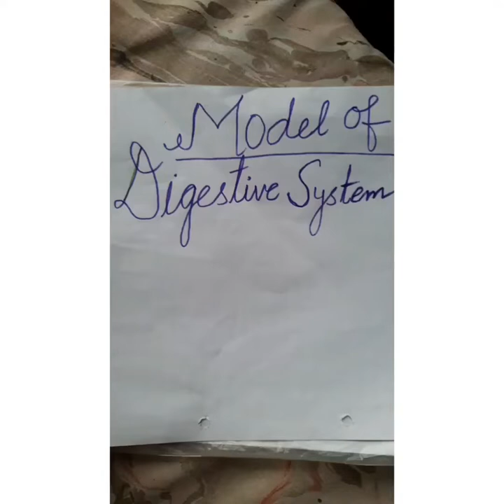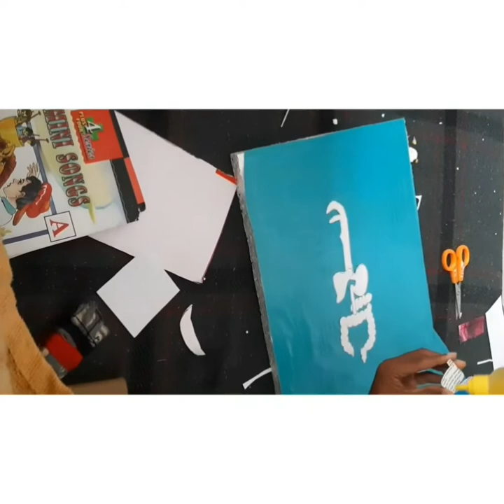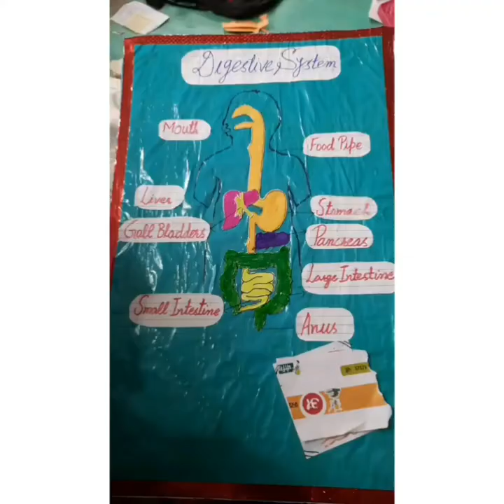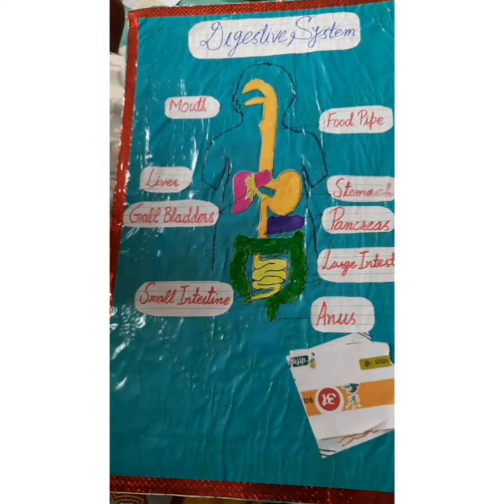💥💥Model Of DIGESTIVE SYSTEM💥💥....Card board aur thermocol k sath kaise bnaaye ...👍👍